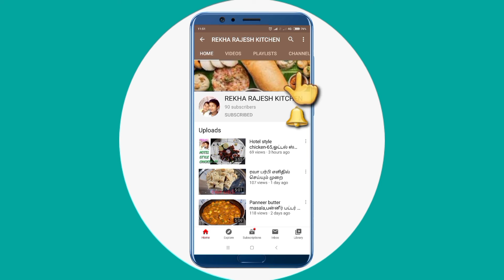வெஜ் பிரியாணி,Veg biryani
வெஜிடபிள் பிரியாணி செய்யும் முறை